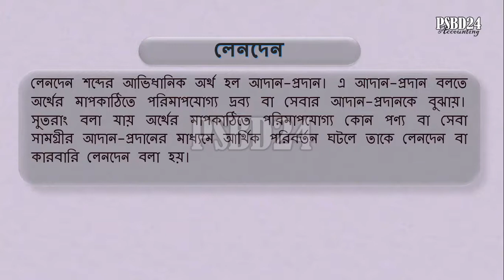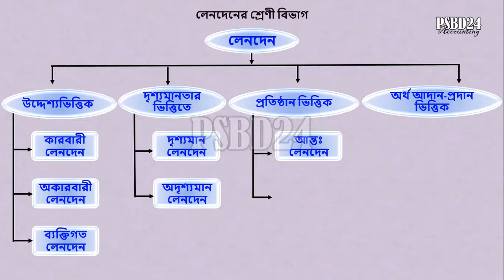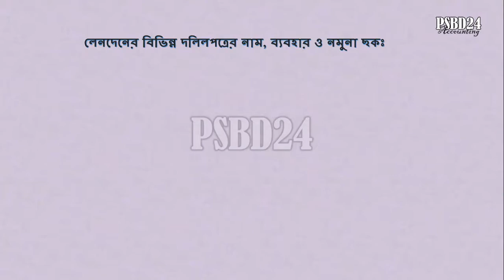What is transection? Transection Classification | লেনদেন কি, লেনদেনের শ্রেণী বিভাগ [psbd24]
What is transection? Transection Classification | লেনদেন কি, লেনদেনের শ্রেণী বিভাগ